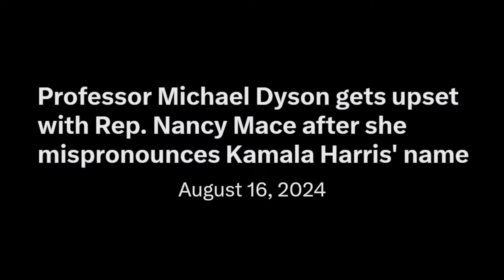Race-baiter CAUGHT SLIDING INTO Nancy Mace's DMs after saying she's RACIST during CNN panel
Bruh.

ADDITIONAL CREDITS
➡️Memology 101 Netflix Intro:

Trends